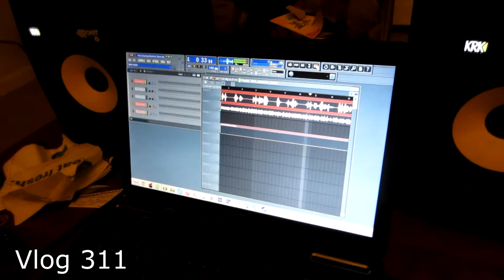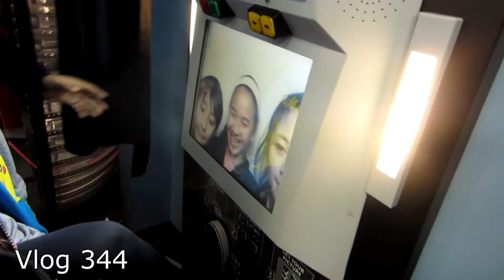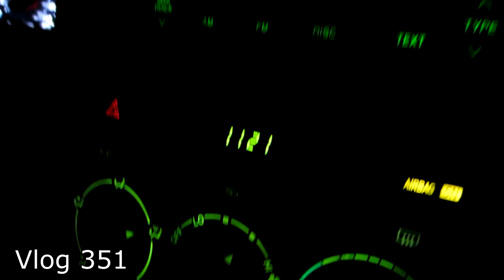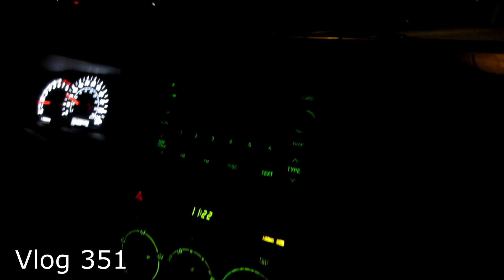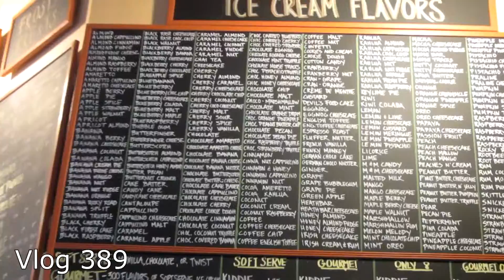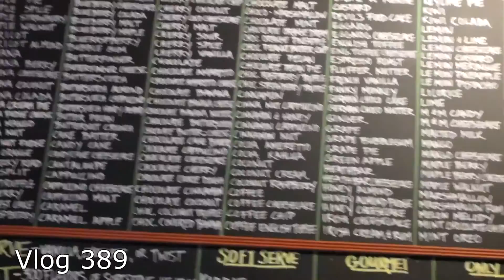Vlog Bonus 17 - Memorable Moments 4 (301 to 400)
The past 100 vlogs were great! Let's make the next 100 greater!